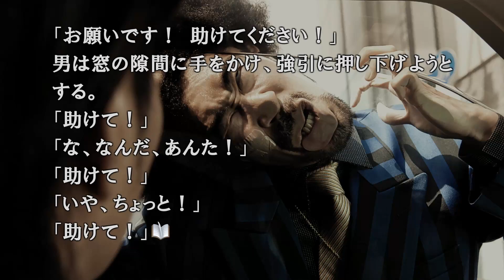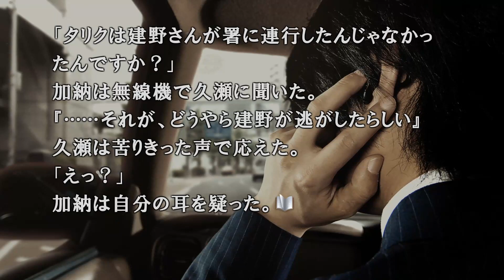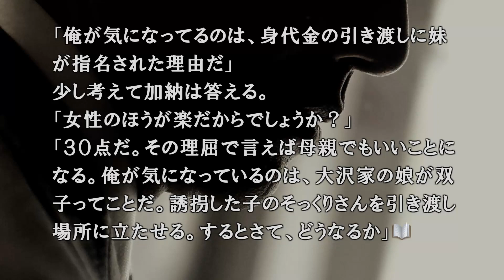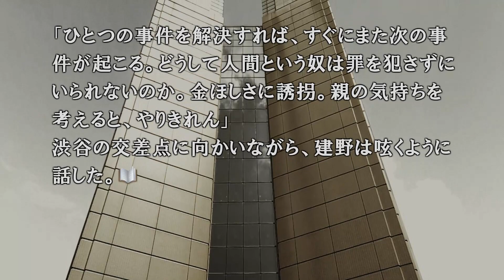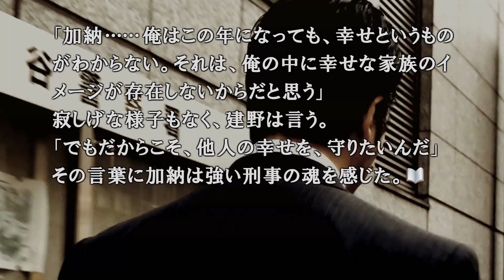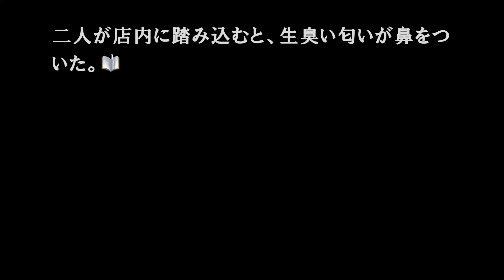【428 〜封鎖された渋谷で〜】playmovie #20